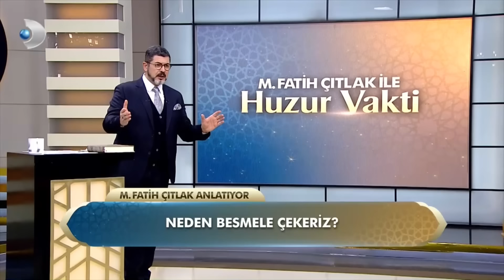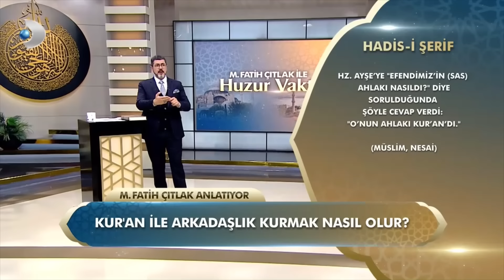56. Bölüm I M. Fatih Çıtlak ile Huzur Vakti I 16 Şubat 2024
M. Fatih Çıtlak'ın 16 ŞUBAT 2024 Kanal D'de yayınlanan Huzur  Vakti programıdır.